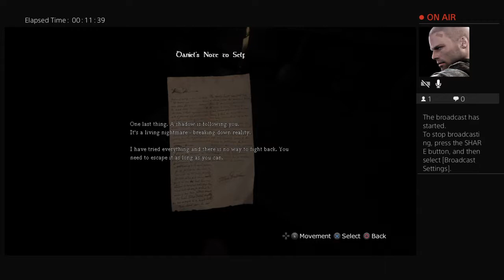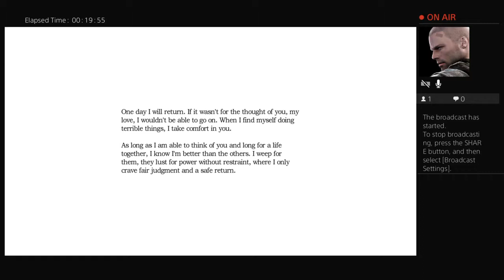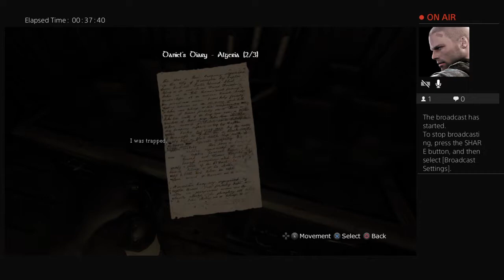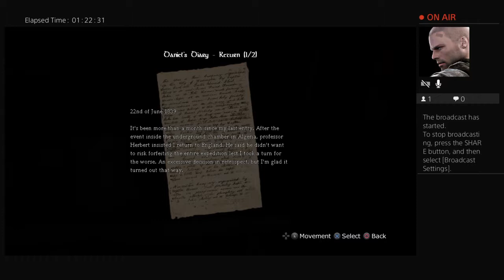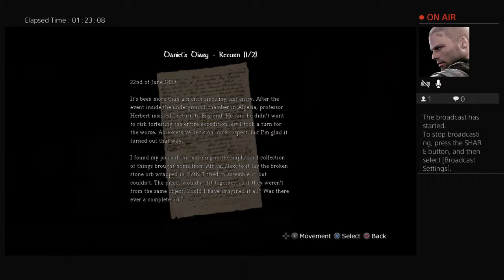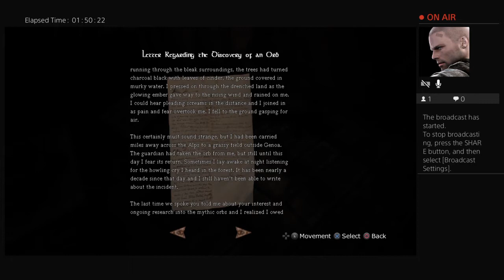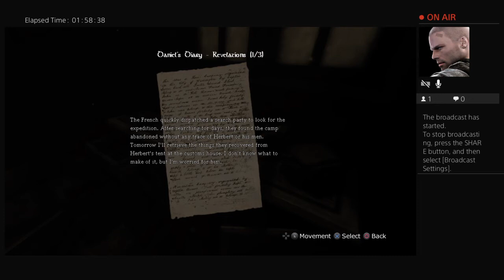Amnesia: The Dark Descent Part One-Halloween